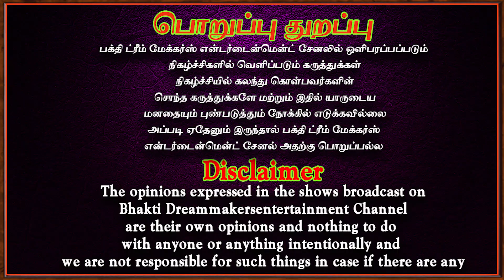போட்டி பொறாமைகள் கண் திருஷ்டி நீங்கி வெற்றி கிடைக்கும் | Kandrishti | Thadaigal | Aanmeegam | Bakthi